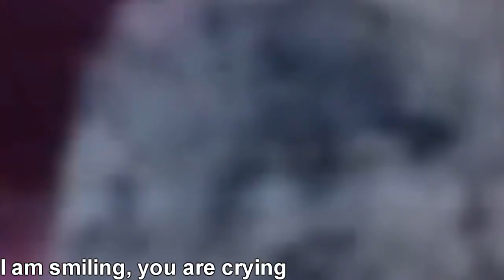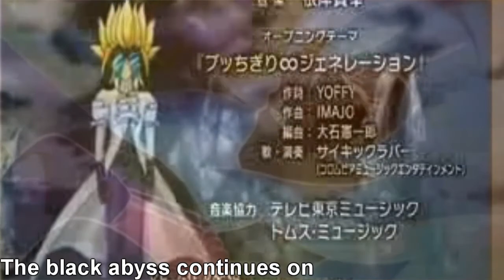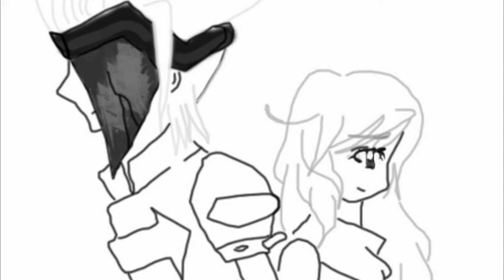Masquerade's Lost Story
FANARTS ARE ALL OWNED BY ME. IF YOU WANT TO USE THEM IN ANY WAY, YOU HAVE GOT TO GIVE ME CREDITS.

I DO NOT OWN BAKUGAN, THIS SONG OR OF THE CHARACTERS.
Song: Lost Story
Artist: originally by Hatsune Miku
2nd version: ZibeTa, CF, Soraru, Ren, Zipper, Vin, Yuyoyuppe and Chamomile
Lyrics: Azndia (me)
I actually procrastinated during the making of this video. Originally I was going to use my old pictures for this video but I only ended up making one because well... My drawings aren't really 'kick ass'.

XXXXXXXXXXXXXXXXXXXXXXXXXXX

EDIT (11.16.10):::
Me: I think this one has more views than the other one because of all the masking*
Little Brother: because its a MASKerade MV
Me: -face palm-

an actual conversation that me and my brother shared. made me laugh so much XD

* I'm referring to the 'Alice - Song of the Sun' video